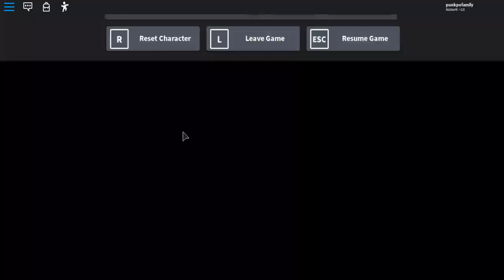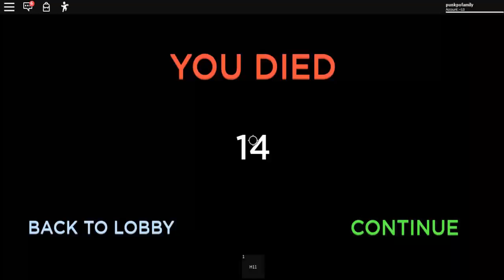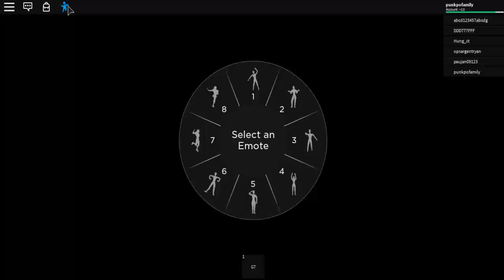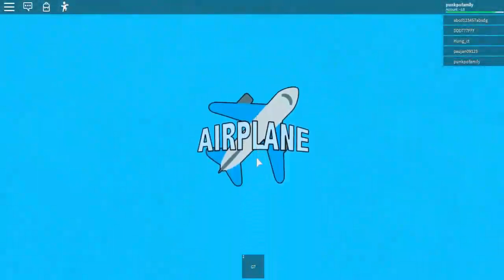ROBLOX [223] Airplane Story ✈️ .... ดู